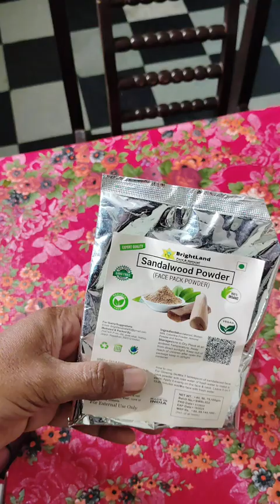Homemade Multani Mitti Sope ✨// How to Make Multani Mitti..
Ingredients For Multani Mitti, chandan sope

1 Transparent Sope Base
2 Tsp Multani mitti Powder
1 tsp chandan pawder
1tsp rose wabalveerslatepencil